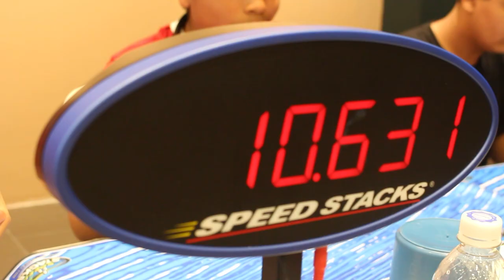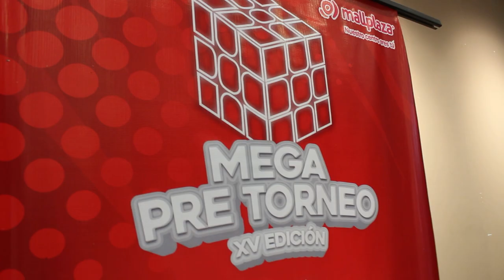Mega Pre Torneo XV RESUMEN | Speedcuber Perú